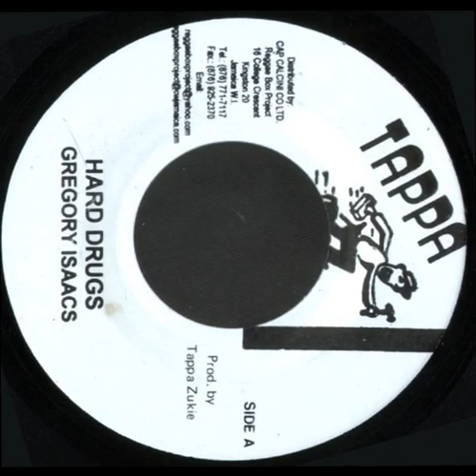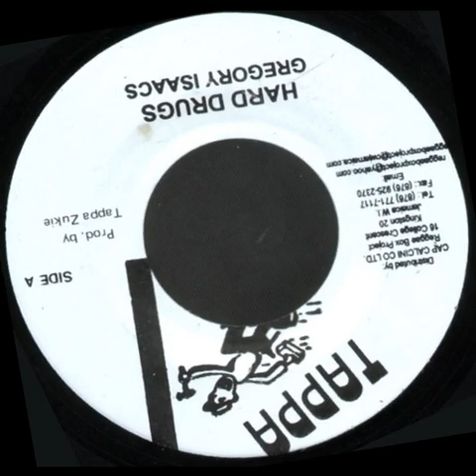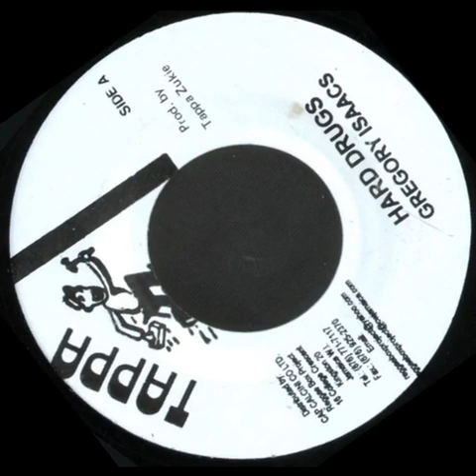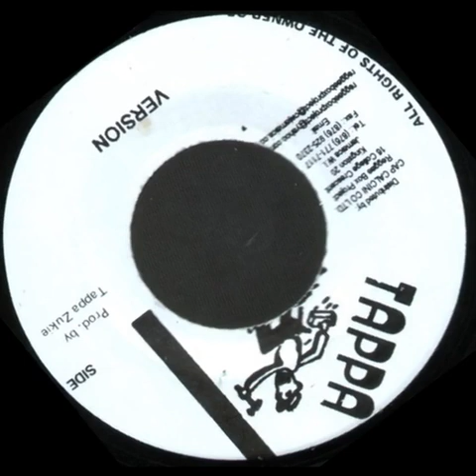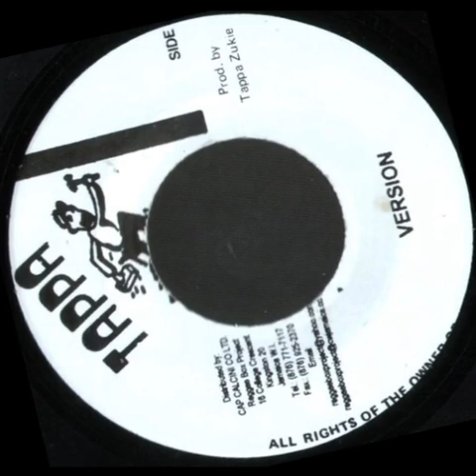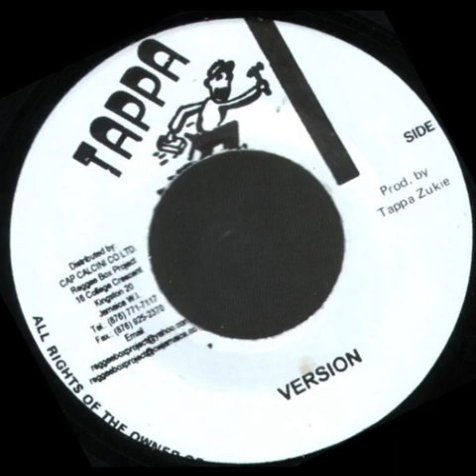Gregory Isaacs – Hard Drugs + Version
7'' Tappa Record
Mastered By [Vinyl Cut] – Linton
Producer – Tappa Zukie Enjoy!!